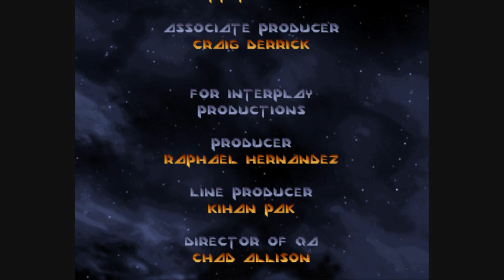Descent 2 Vertigo Level 20 Part 2 The Final Battle